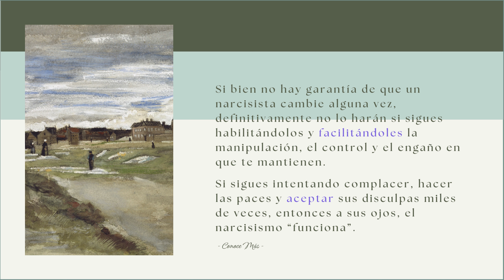Los NARCISISTAS nunca podrán tocar fondo, si siempre estás ahí para salvarlos.